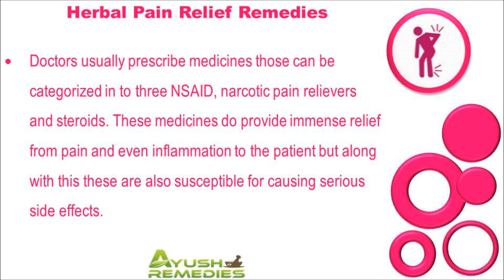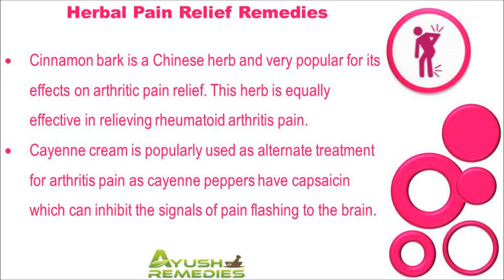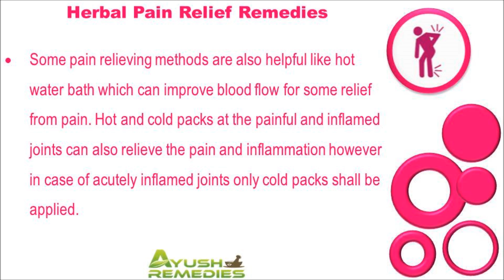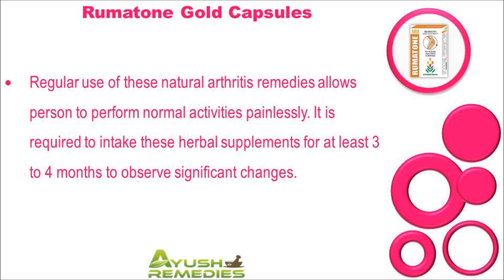Herbal Pain Relief Remedies To Reduce Inflammation Of Joints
Dear friends in this video we are going to discuss about herbal pain relief remedies to reduce inflammation of joints. You can find more details about Rumatone Gold capsule